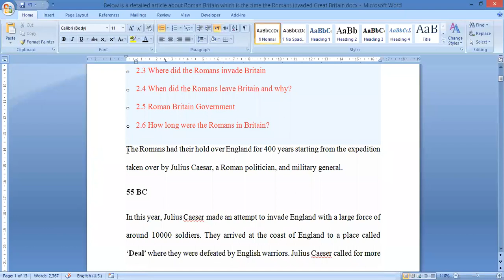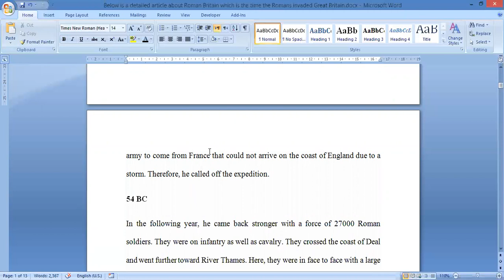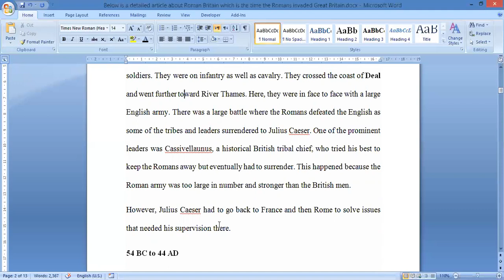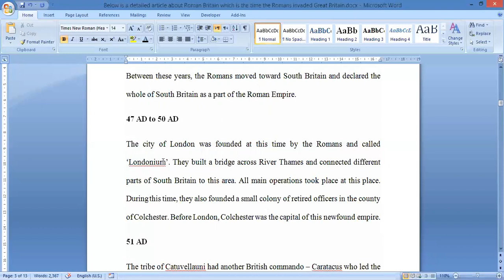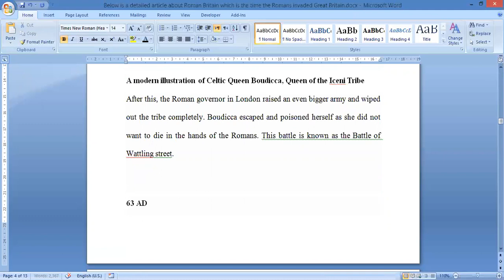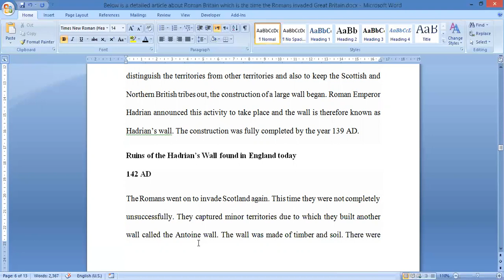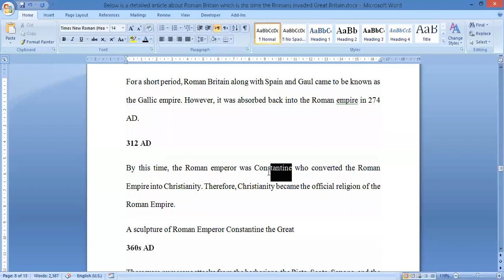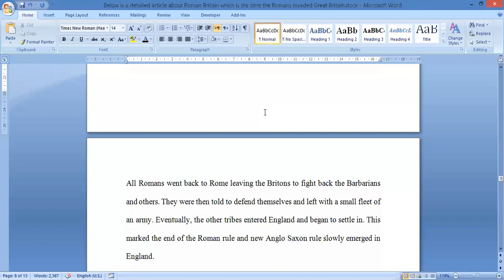Roman Britain Timeline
This video is about Roman Britain which is the time the Romans invaded Great Britain. It is also known as the Roman era in England. Let us learn more about it in this video lecture.